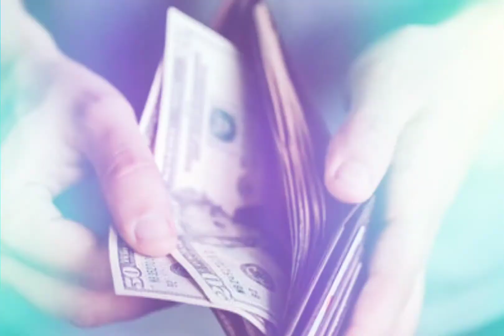10 Commandments in Urdu | Khuda Ky Dus Hukam | Daily Prayer | Roz marra ki duain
10 Commandments in Urdu |  Khuda Ky Dus Hukam | Daily Prayer | Roz marra ki duain